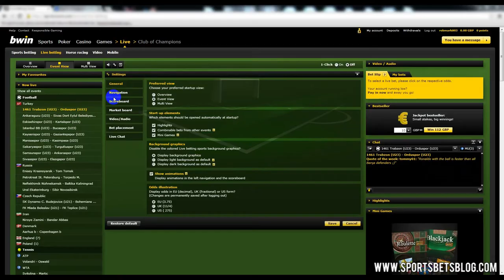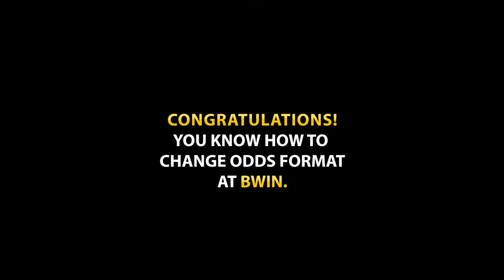How to Change Odds Format at Bwin by SportsBetsBlog.com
Tutorial presented by SportsBetsBlog.com on how to change odds format at Bwin.com.